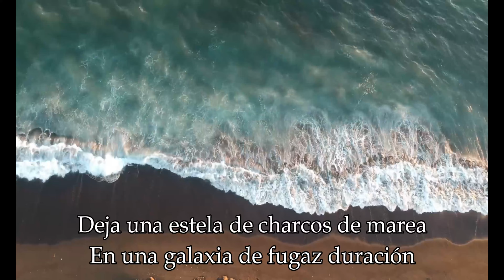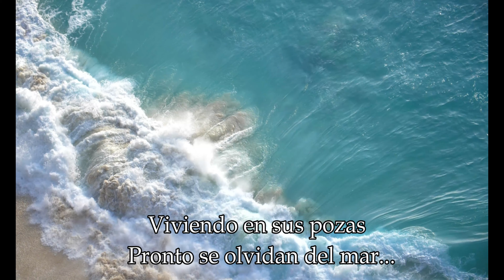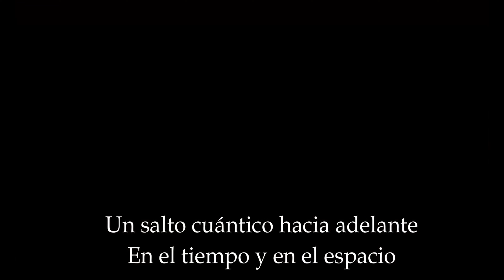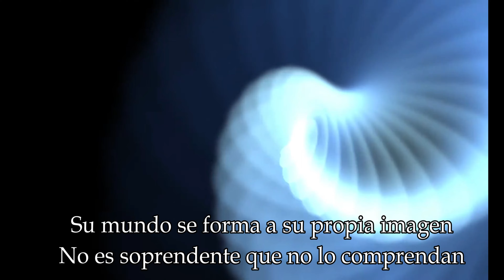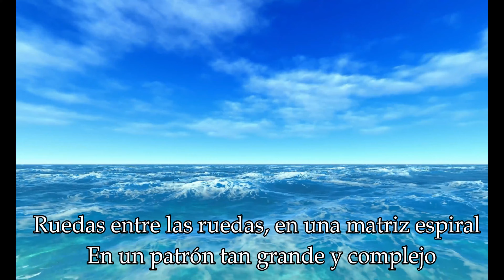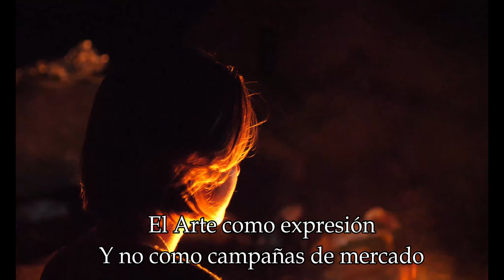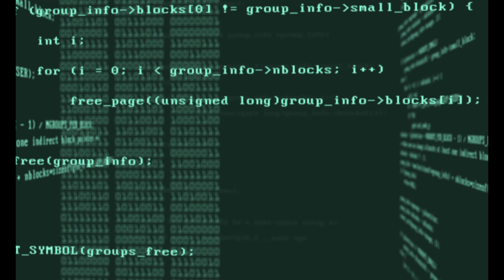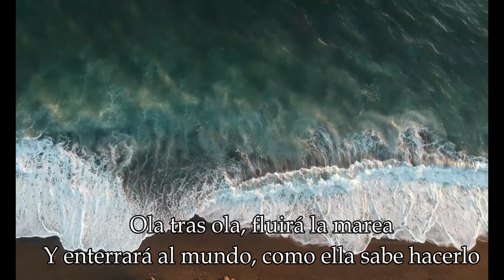RUSH -"NATURAL SCIENCE" (Subtitulada en Español)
Si quieres cooperar con este Canal para que esta llama siga ardiendo, puedes hacerlo a través de Paypal, por la cantidad que desees. Así también podrás aparecer en los créditos de estos videos.